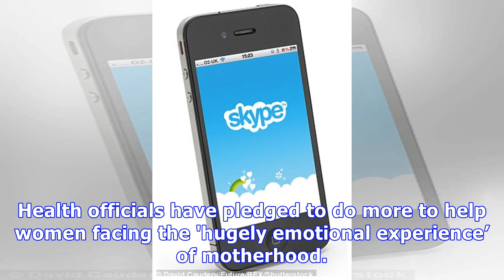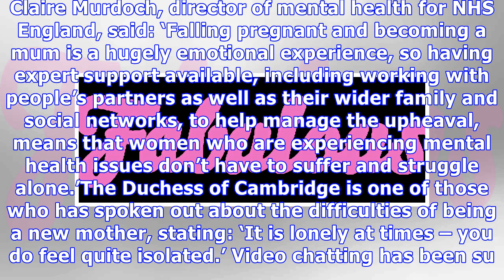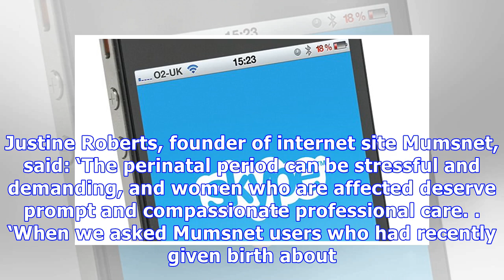Skype counselling could help new mums